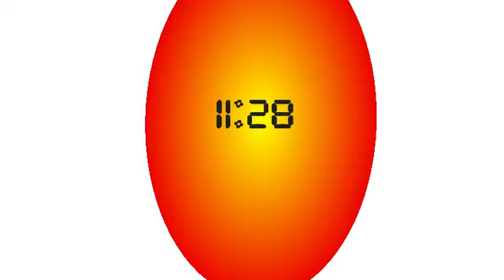Universal travels episode 1! (The start)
Will they get out??